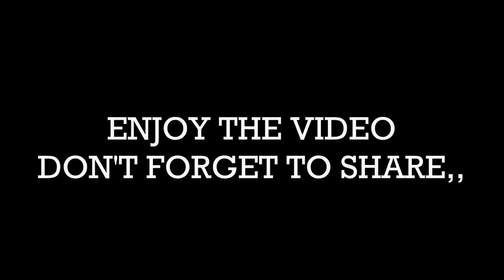nepali prank - जडियाको असारे रोपाई || funny/comedy prank || first time in nepal || alish rai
special thanks,/ camera ;,Raj Rokaya